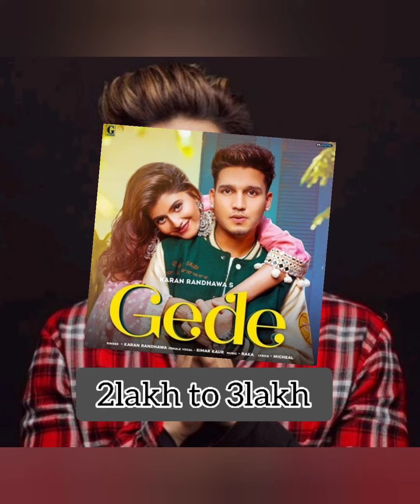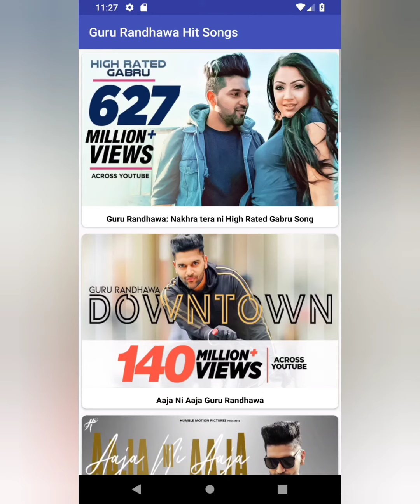Punjabi singers live show price | jass manak | guru randhawa | honey Singh | viral manaka videos